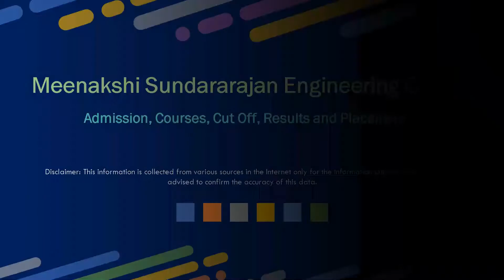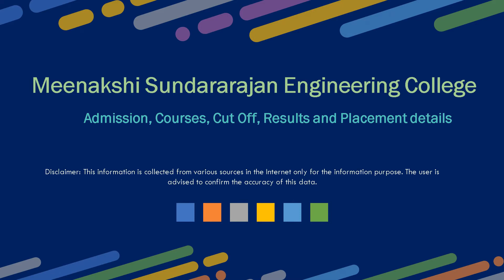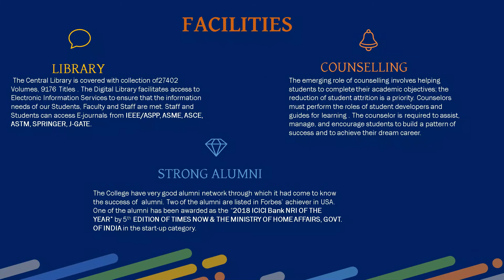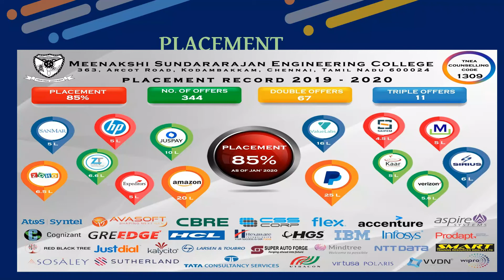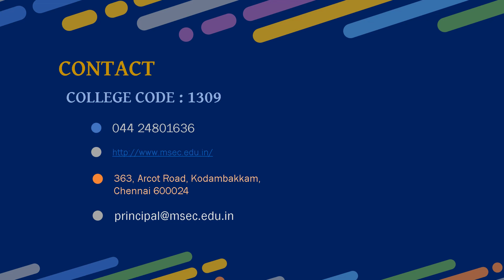Meenakshi Sundararajan Engineering College - MSEC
Meenakshi Sundararajan Engineering College - MSEC 363, Arcot Road, Kodambakkam, Chennai, Tamil Nadu 600024 Admission, Courses, Fee Structure, Application form, Scholarship, Placement, Counselling Cut off mark, Results & Ranking Details